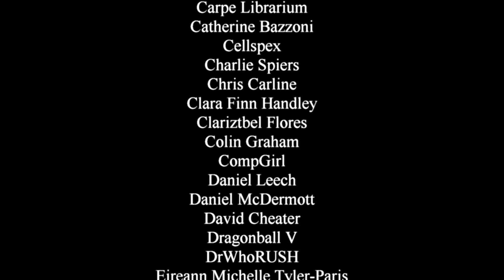Frank Herbert's Dune - a rambling review of the miniseries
The final stop on the Dune Review train brings us back to 2000 and a Syfy channel miniseries (back when it was called the Sci-Fi Channel).